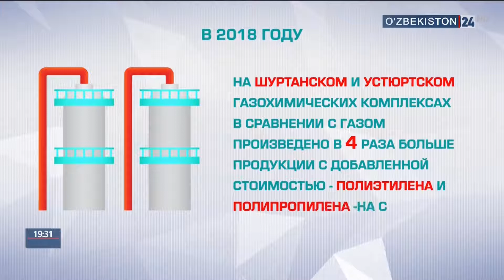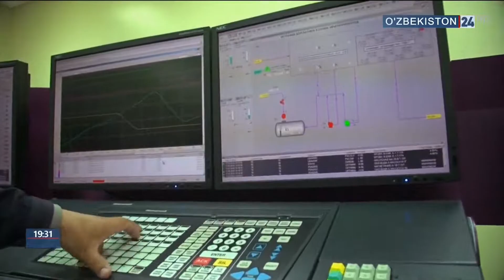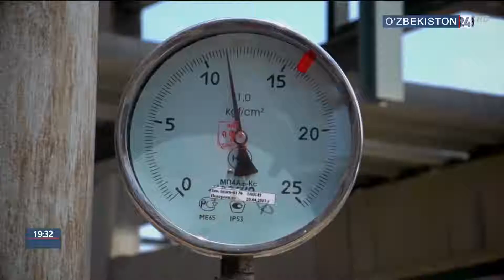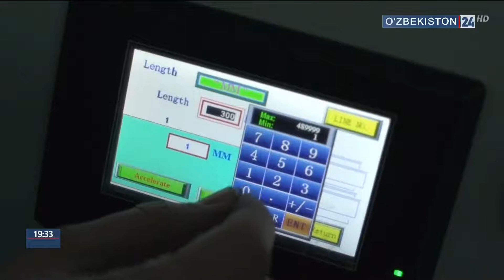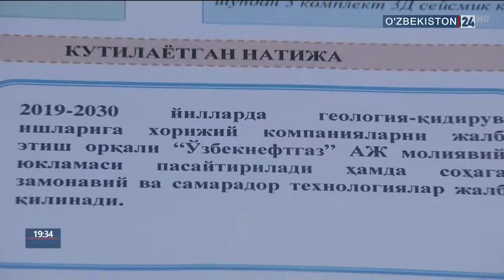Совещание в резиденции Президента